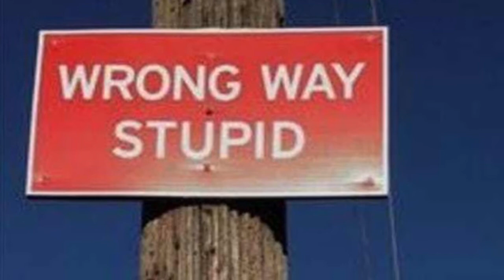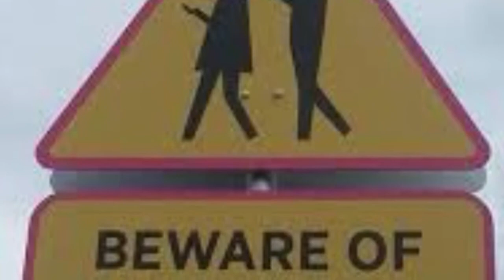15. Lost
One of my favorites from Mr Kennedy.